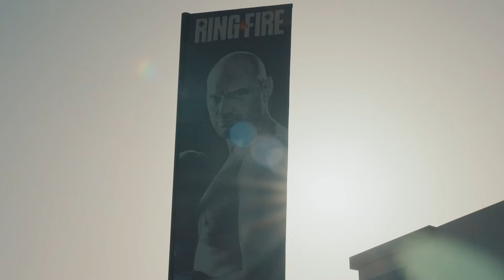Interviews RingOfFire - Highlights | مقابلات الجمهور - رينغ أوف فاير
أبدى جمهور "نزال حلبة النار" حماسه لمتابعة هذا النزال التاريخي في "المملكة أرينا"، والذي جمع بين البريطاني تايسون فيوري والأوكراني أولكسندر أوسيك.
الجمهور من مختلف الجنسيات، التقى في الحلبة ليشجّع ملاكمه المفضّل في منافسة شرسة اعتبرت الأولى من نوعها في الملاكمة.

The audience at the "Ring of Fire" Fight showed their excitement for witnessing a historic match at the "Kingdom Arena" featuring British boxer Tyson Fury and Ukrainian fighter Oleksandr Usyk. Fans from different countries came together to support their preferred boxer in a intense competition that was seen as a groundbreaking event in the world of boxing.